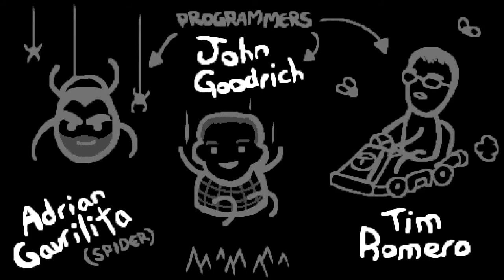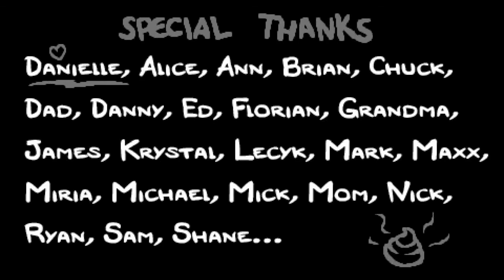Let's Play The Binding of Isaac: Rebirth – Part 11 | Ripper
Play along with this seed: 81SD HGYK

Finally getting to play as my favourite character: Eve! Let's rock this basement.